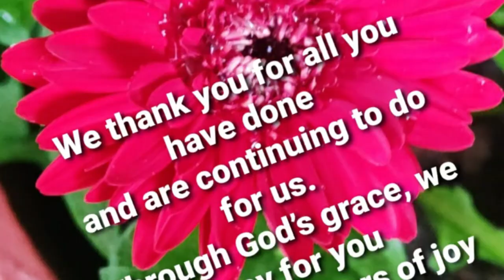GOLDEN JUBILEE - V.O JOHN & SUSAN JOHN - 2023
A HUMBLE DEDICATION TO OUR DEAREST JOHN CHITTAPPAN AND SUSAN AUNTY.
LYRICS AND MUSIC :- SHINY THOMAS NAMBIAPARAMBIL
VOCALS :-  JILU AJESH, DONIA SHAJI, GEO JACOB, DONITTA SHAJI, SHINY THOMAS
STUDIO :- SITARA RECORDING STUDIO THODUPUZHA.